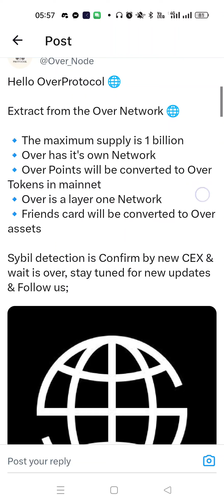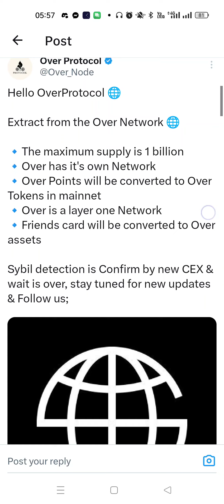overprotocol update 1 billion supply Ready for token distribution maintain the daily task